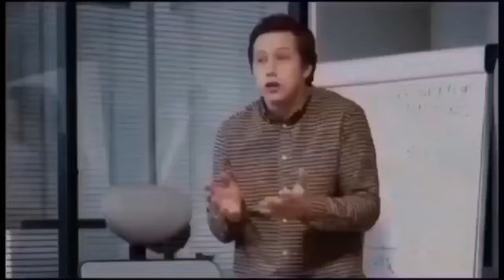nouvel cho cho 14mars jwet Pou guy Phillipe se kounya peyia pral cho,karicom mete Claude Joseph deyò